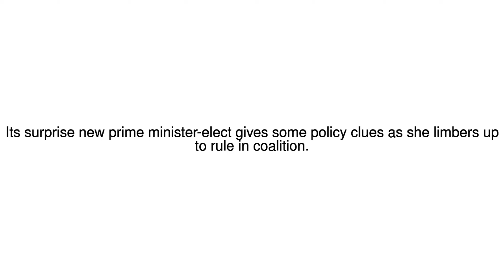News Update New Zealand to hold cannabis referendum within three years 20/10/17